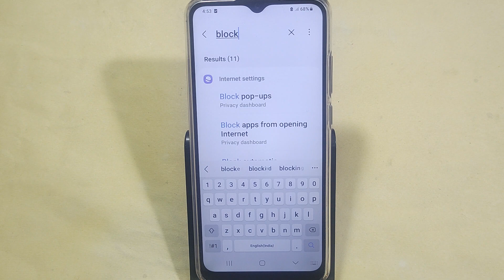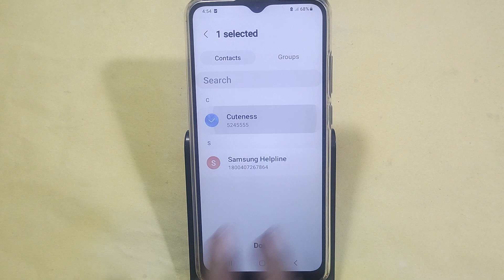How to remove number from blacklist Samsung Galaxy M14 5G, call block kaise karen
Best powerful CPU under 10k

60-Inch Tripod with Bag

7 Socket 6A Extension Board